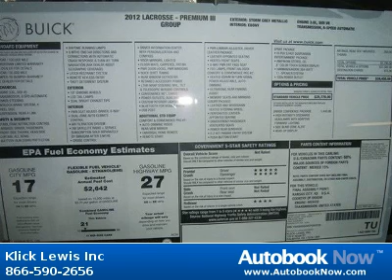2012 Buick LaCrosse in Palmyra PA for Sale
2012 Buick LaCrosse
Stock #: 9481817
Price: $36,499
Miles: 0
Body Type: Sedan
Transmission: 6-speed